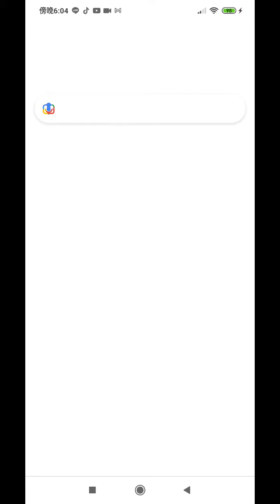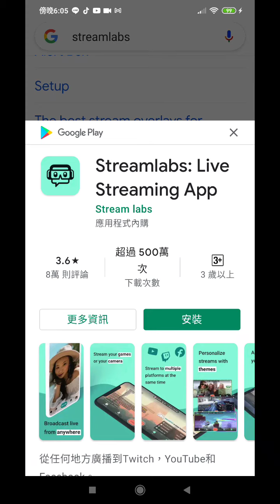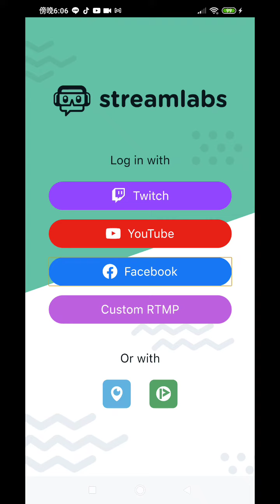搜尋_串流直播手機程式streamlabs註冊操作過程遇到Join..費用問題要跳過按skip202103.mp4